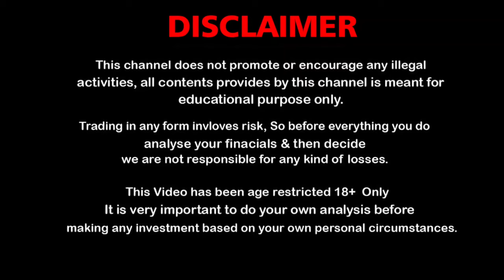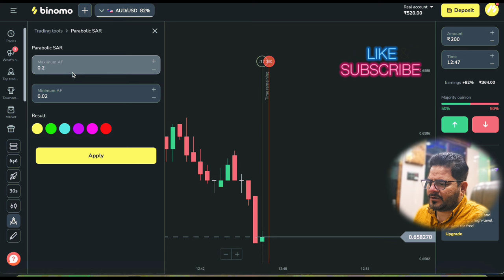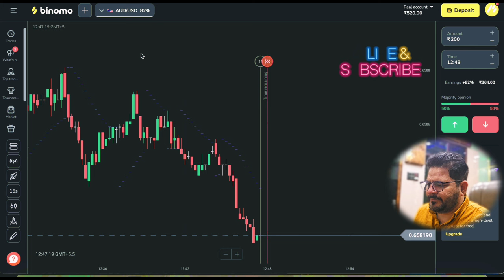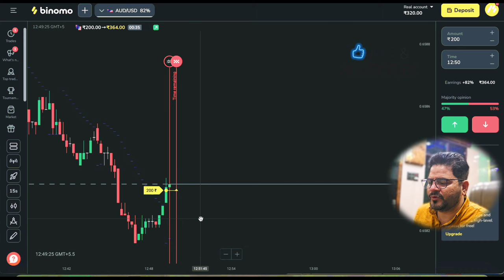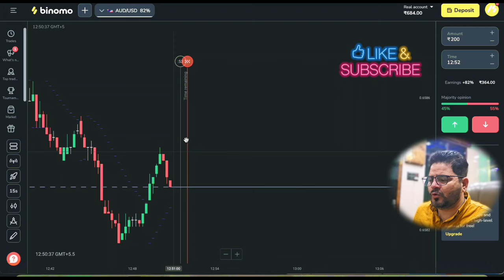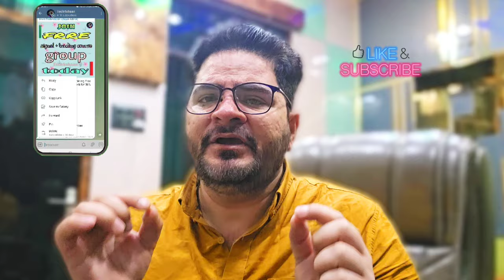binomo trading strategy | binomo trading strategy 2024 | Binomo Trading Best Indicator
( Can Ignore )
trading

forex trader

small account

real account

Demo Trading

Binomo Qoutex

अस्वीकरण

1976, allowance is made `fair` use for purposes

binomo strategy
binomo trading
binomo profit
binomo indicators
binomo strategy

Thankyou 😊

Thankyou 😊